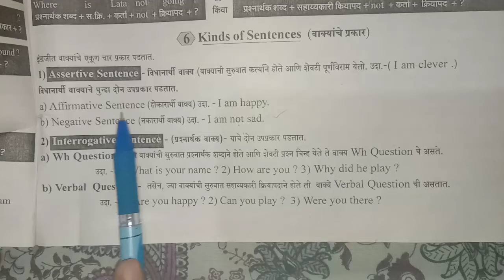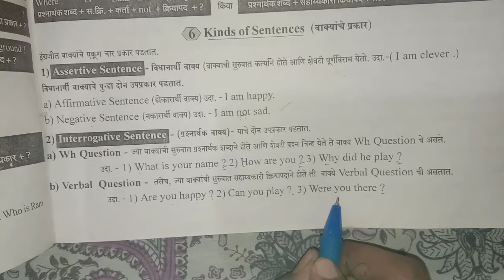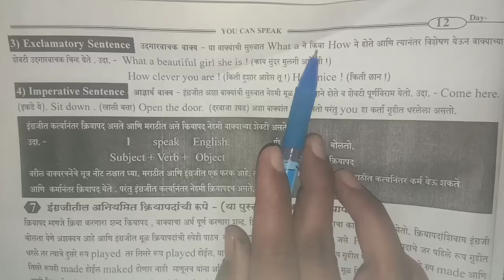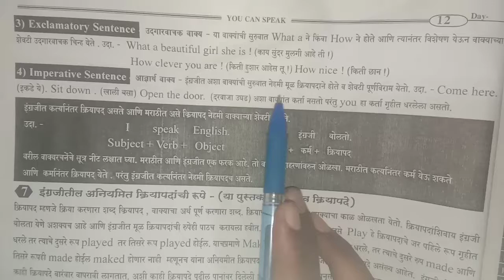इंग्रजीमधील वाक्यांचे प्रकार अभ्यासा kinds of sentences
Assertive sentences
Imperative sentences
Interrogative sentences
Exclamatory sentences